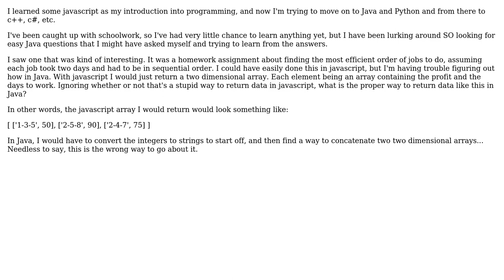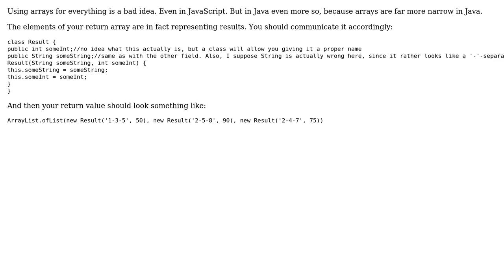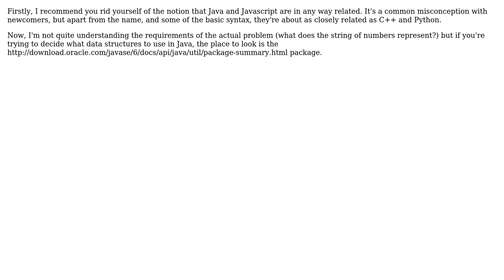How do you cope with Java coming from javascript? (4 Solutions!!)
How do you cope with Java coming from javascript?

With thanks & praise to God, and with thanks to the many people who have made this project possible! | Content (except music & images) licensed under CC BY-SA | Music | Images & others | With thanks to user thiton user mowwwalker user Joeri Sebrechts user Dean Harding user back2dos and the Stack Exchange Network Trademarks are property of their respective owners. You are responsible for your own actions.